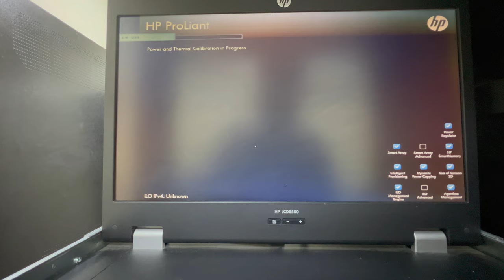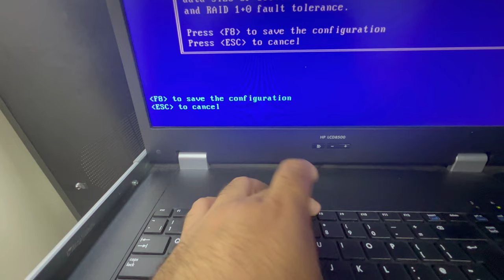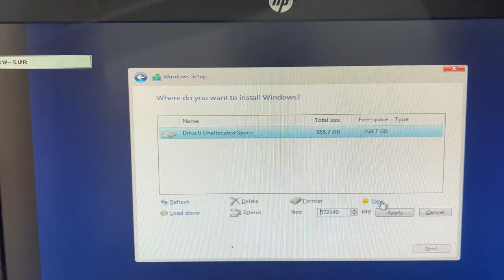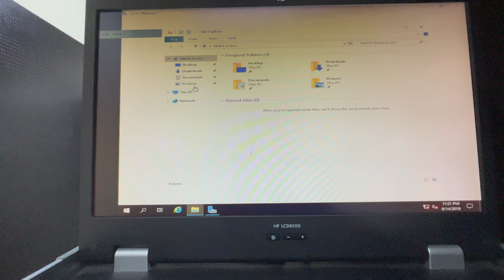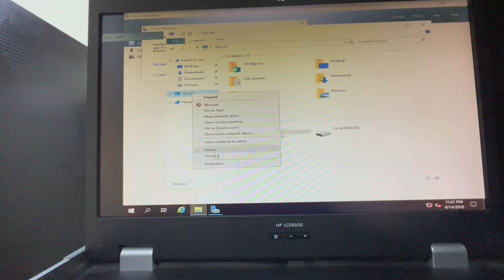How to Configure Raid 1+0 In HP ProLiant 380 Gen 8 | Installation of Win Server 2019 Desktop Edition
In this video we will see how to configure Raid 1+0 In HP ProLiant 380 Gen8 series, and also installation process of Windows Server 2019 Desktop Edition

MUSIC DESCRIPTION:

"Modern Technology" is a technologic sounding electronic music with tech glitchy beat, piano, futuristic synths and strings.